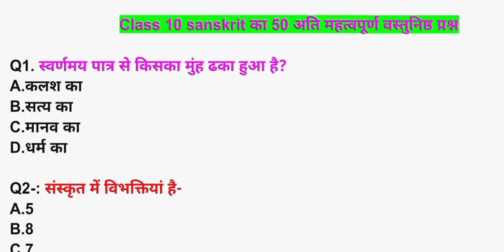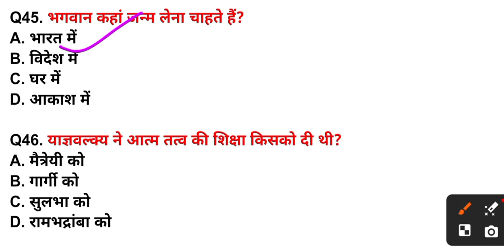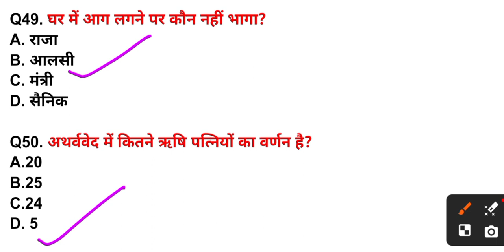class_10th sanskrit most important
class_10th Sanskrit most important objective_question all subject 2024